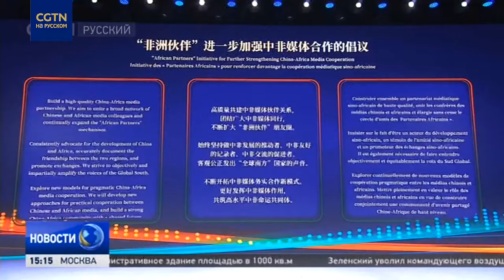Медиакорпорация Китая запустила международную инициативу "Африканское партнерство"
Медиакорпорация Китая запустила международную инициативу "Африканское партнерство". Ее представили сегодня на пекинском медиафоруме в преддверии саммита Форума китайско-африканского сотрудничества, который пройдет в столице Китая 4-6 сентября. На встречу под девизом "Симфония цивилизаций и цифровое создание мечты" собрались около двухсот представителей медиасообщества, дипломатов и экспертов из более чем 20-ти стран Африки. Видеообращения к ним записали президенты Уганды, Центрально-Африканской Республики и Сейшельских островов. Задачами нового медиапартнерства между Китаем и странами Африки станет содействие культурно-гуманитарному сотрудничеству, налаживание взаимопонимания в цифровую эпоху. Делать это предполагается с помощью обмена видеоконтентом, опытом и технологиями, совместного видеопроизводства, проведения медиафестивалей. На сегодняшний день о намерении присоединться к "Африканскому партнерству" объявили 64 медиаорганизации из 25-ти стран Арфики.